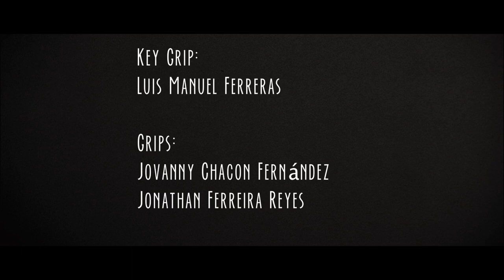Retro Jazz Desde El Estudio: Devórame Otra Vez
Quinta entrega de la serie de videos "Retro Jazz Desde El Estudio". Composición de Palmer Hernández. Grabado en vivo en los estudios de Panamericana Films, bajo la dirección de Guille Mueses. Editado por Federico López y colorizado por Juan Carlos Marchena. Audio grabado por Marcos Feliz. Nairoby Duarte: voz, Alvaro Dinzey: voz y teclados, Federico Méndez: guitarra, Jesús Abréu: saxos, Edgar Molina: percusión, Ezequiel Francisco: batería, Pengbian Sang: bajo y dirección musical.